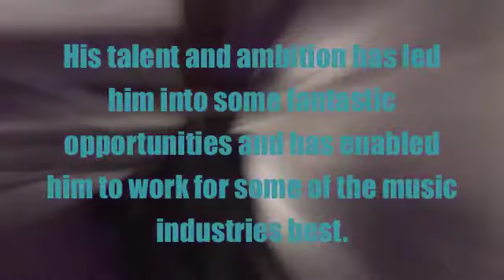Rob Lamberti Live at the Gay Village Sitges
Tribute to George Michael
Sitges Gay Pride